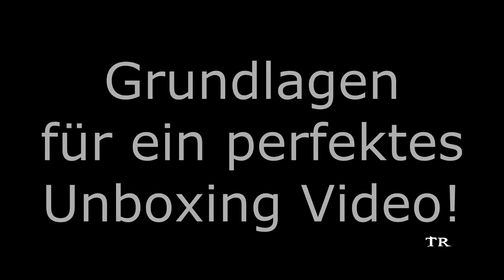Tutorial: Das perfekte Unboxing - Grundlagen und Tipps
In diesem Video möchte ich Euch nun erleutern, wie man seine Unboxing Videos verbessern kann. Haltet Euch strikt an die Tipps die ich Euch hier gebe und Eurem Erfolg steht nichts mehr im Weg.